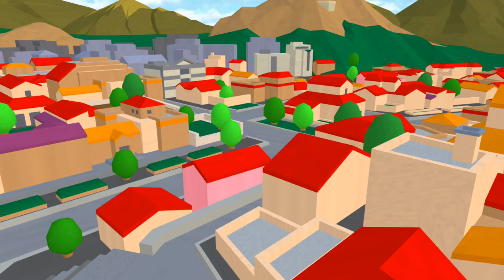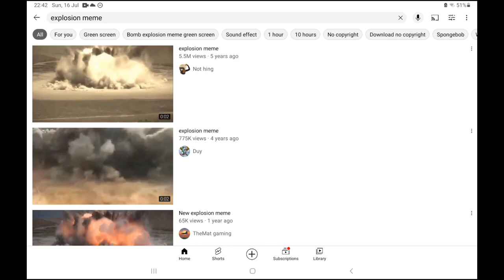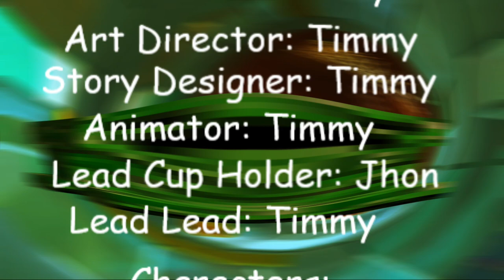Peter Piranha and the Mystical Rocket | The Movie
Wiggler was on a casual drive down the dangerous streets in the Mushroom Kingdom until a tragic event ended their life. Peter Piranha knew who the driver that caused this incident to happen was, Biddybud. So, he built a rocket in hopes to fly towards Biddybud's airships. After eventually finding him and chasing him into a storm cloud, the Lightning God decided to zap Peter Piranha causing him to land in a bathtub. Inside, he found Yoshi and together they escaped. Suddenly, Twilight Sparkle shot them both down with a red shell causing them to land on some random roof in Athens, Greece. Then the :TurnedOnGod: blessed Peter and Yoshi with the power of flight and thus the pair went into space past the Rainbow Road's and onto the moon where they had an epic clash with Buddybud (who has reached their FINAL FORM!!!) All three died in this battle but unlike Biddybud, Yoshi and Peter were allowed to be set free from hell with Wiggler's soul obtained. When they escaped, Wiggler's soul was revived and they lived happily ever after!

World 7 - Puzzles and Dragons: Super Mario Bros Edition
Megalovania - Undertale
Unfinished Buisness - Shantae and the Pirates Curse
Cherry Lake - Paper Mario Color Splash
Piranha Plant Pipeline - Mario Kart Tour